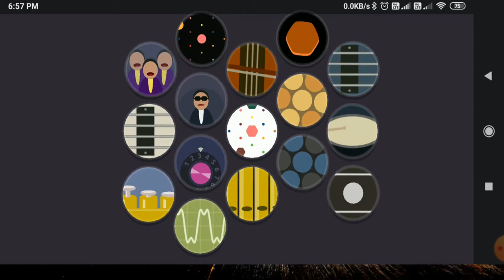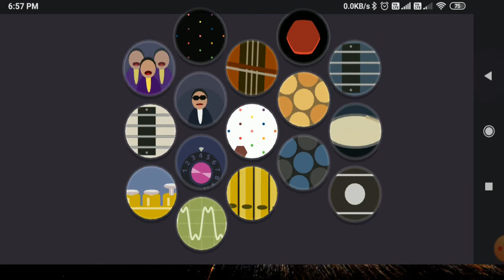अब सारे instruments सिखें घर बैठे बैठे इस App की help से || Hexpress android app for music app 👌📱😱❓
linked site.